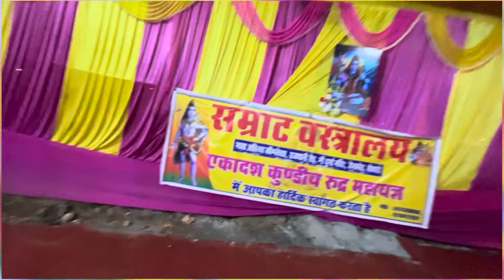24 घंटा रात दिन काम 😔|| 24 hours challenge work ||Skm Vlog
24 घंटा रात दिन काम 😔|| 24 hours challenge work ||Skm Vlog